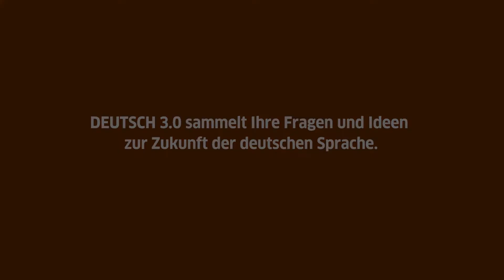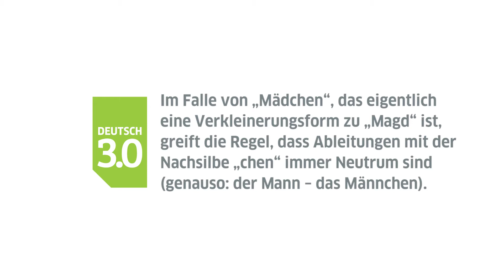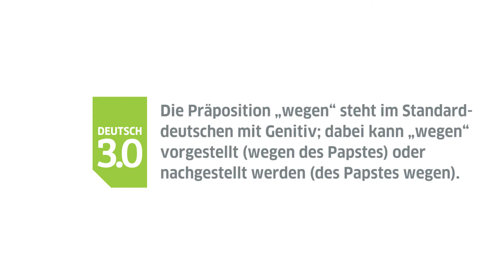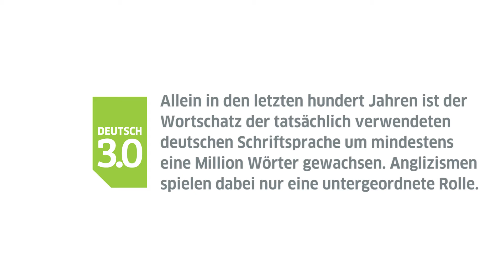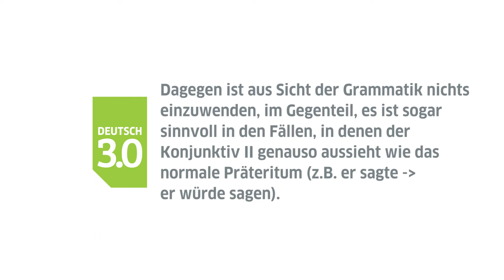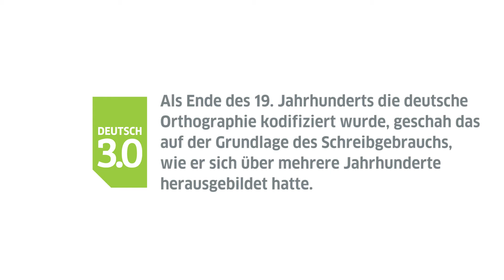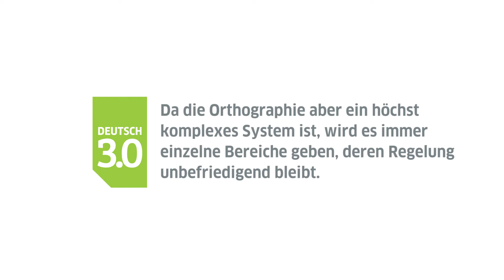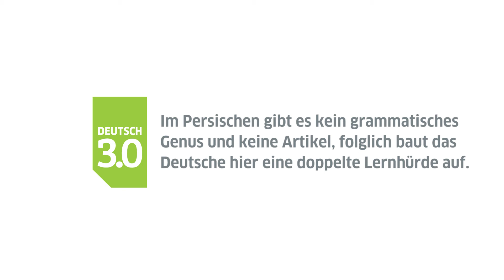Deutsch 3.0: Sprach-Sprech-Fragenbox – Frankfurt 08.08.2014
Wie genau verändert sich die deutsche Sprache? Und wie sieht das Deutsch der Zukunft aus?
Im Rahmen der Veranstaltungsreihe DEUTSCH 3.0 stellen das Goethe-Institut und seine Partner -- Duden, das Institut für Deutsche Sprache und der Stifterverband für die Deutsche Wissenschaft -- diese Fragen zur Diskussion. In Zusammenarbeit mit namhaften Akteuren aus Kultur, Wissenschaft, Wirtschaft und Gesellschaft will die Veranstaltungsreihe einen interdisziplinären Diskurs anstoßen.
Die Initiative DEUTSCH 3.0 schickt dazu die Sprach-Sprech-Fragen-Box auf die Reise, um Meinungen, Ideen und Fragen zur Zukunft der Deutschen Sprache zu sammeln und in die Diskussion einzubringen. beantwortet.